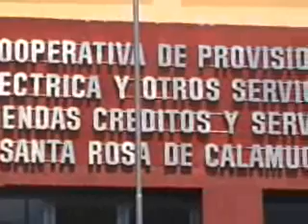web-ING. GARCIA DANIEL - NUEVA CARTA COOP. MUNICIPALIDAD 1.wmv